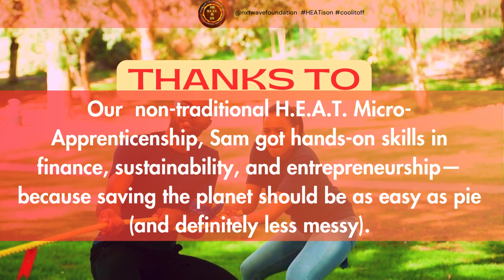🌍✨ Ever seen a superhero without a cape? Neither have we! Meet Sam! ✨🌍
His mission? Save the world—no butter knives needed!  Sam is ready to turn Birmingham, AL into the coolest green city ever!

Thanks to our Micro-Apprenticeship Program, Sam got hands-on skills in finance, sustainability, and entrepreneurship—because saving the planet should be as easy as pie (and definitely less messy).

✨ Hey there, amazing people! Are you ready to turn up the H.E.A.T. this summer? 🚀 The NXTWave Foundation is super excited to introduce our sizzling new social media awareness campaign, "The H.E.A.T. is On"! 💥

👉 H.E.A.T. stands for “Home for Environment Awareness and Transparency” and it's all about inspiring YOU to dive into the worlds of financial literacy and sustainability. 💚💰 Join us August 14, 2024 to celebrate National Finance Literacy Awareness Day!  🌿💡

👉 *Links you won't want to miss:*
@The H.E.A.T. Website
@NXTWave Foundation Website
Use Hashtag

- Tag your friends and feel free to remix our posts and videos on social media. Hey, don’t forget to give a touch of your own awesomeness!🎨 👍We can’t do without YOU!🌍
Remember, we're just humans too, doing our best to make our communities better and empower people like you and us, so please be kind! 😂👍

Don't miss out on the fun, the knowledge, and the community! Let's make this summer (and every summer after) the hottest one yet! 🔥🎉